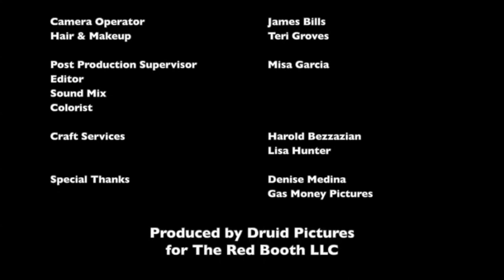Star Wars Richard Edlund on The Red Booth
May the 4th be with you! Star Wars, Special Effect Supervisor Richard Edlund from the original series, shares his story with us.

Hostess Kimberly Q, accompanied by Lior Molcho a fellow filmmaker and SFX professional himself.

(A special remote episode shot during the pandemic shutdowns in Los Angeles.)